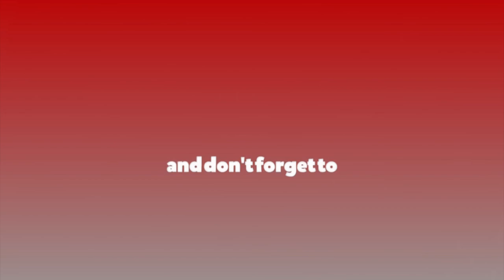सरकारमा रहेर अतिरिक्त पैसा आर्जन गर्नु मेरो उद्देश्य होइनः पर्यटन मन्त्री ढकाल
सरकारमा रहेर अतिरिक्त पैसा आर्जन गर्नु मेरो उद्देश्य होइनः पर्यटन मन्त्री ढकाल # Bhanu bhakta Dhakal # ratopatitv